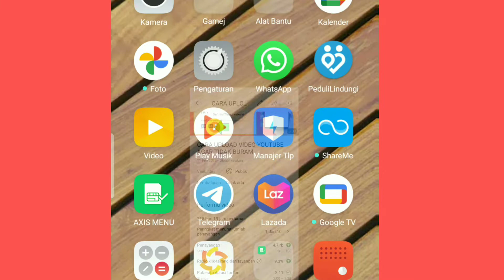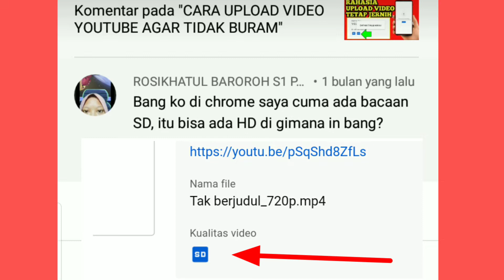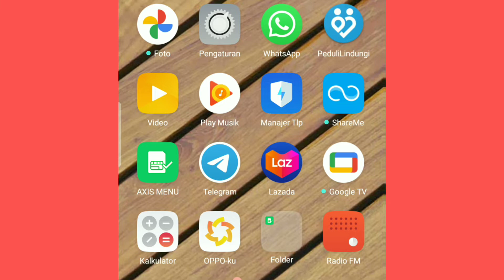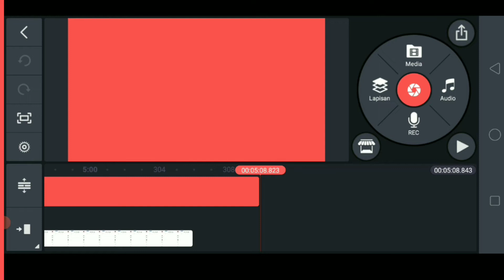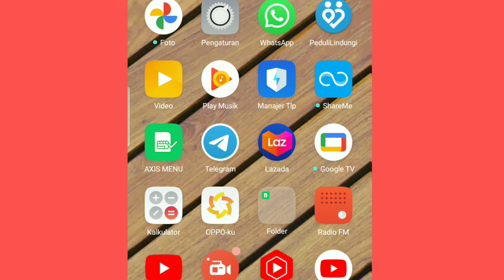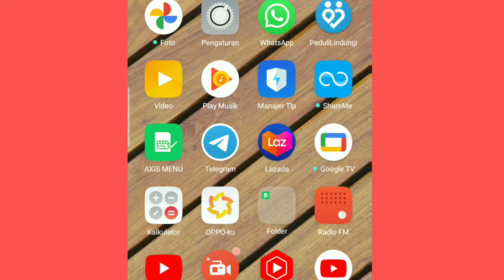CARA SETTING RESOLUSI VIDEO SEBELUM DI UPLOAD KE YOUTUBE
Cara setting resolusi video  sebelum  di upload ke YouTube akan di berikan tipsnya pada video ini.
Agar kwalitas video menjadi HD setelah di upload ke YouTube, maka sebelum video di upload ke YouTube harus di setting resolusi videonya ke resolusi 1080p pada saat shooting dan editing.